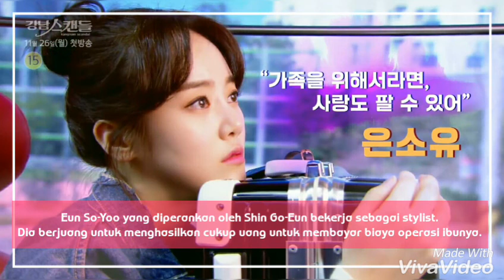Drama Korea Terbaru November 2018 "GANGNAM SCANDAL" Im Yoon Ho, Shin Go Eun Sinopsis